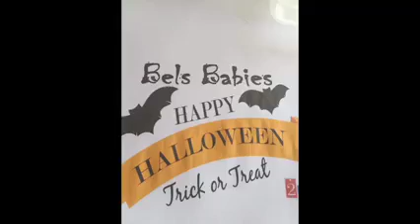Team Bels Kids: Halloween 2021